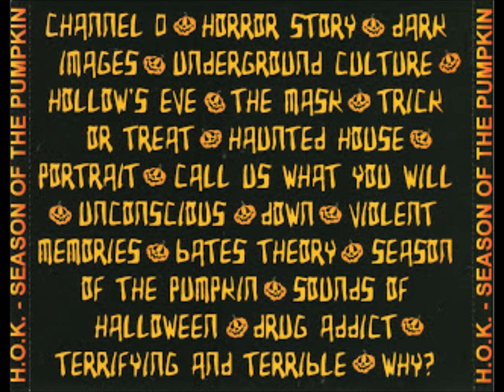House of Krazees - Season of the Pumpkin (Full Album - OG\94')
from the classic, must own  HOK album: Season of the Pumpkin (1994)*og version
The R.O.C., Mr. Bones & Hektic
TRACK LISTING...
1. Channel 0  0:00
2. Horror Story    1:26
3. Dark Images   3:57
4. Underground Culture  7:45
5. Hollow's Eve   10:41
6. The Mask   13:23
7. Trick or Treat   16:58
8. Haunted House   19:54
9. Portrait   23:04
10. Call Us What You Will   26:41
11. Unconscious    27:30
12. Down    30:58
13. Violent Memories    32:53
14. Bates Theory   38:03
15. Season of the Pumpkin  42:31
16. Sounds of Halloween   46:18
17. Drug Addict   49:30
18. Terrifying and Terrible    52:14
19. Why?  56:11
20. Shouts... Until Next Time 1:00:39